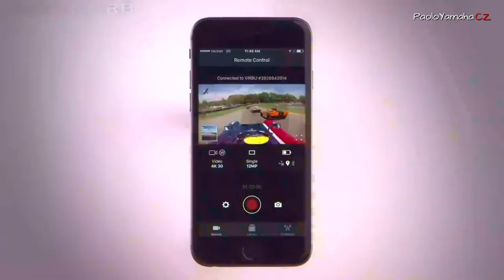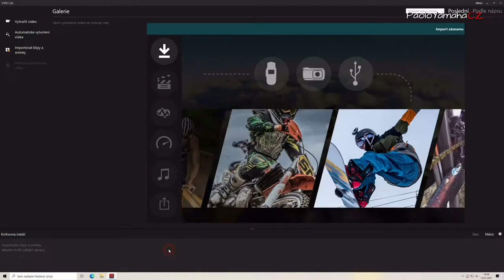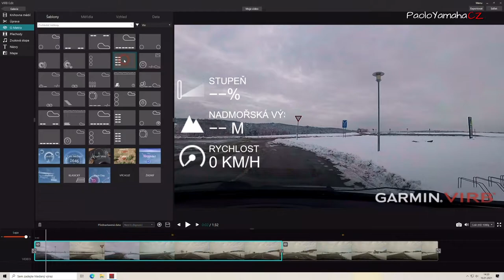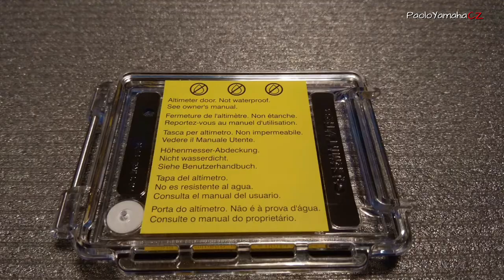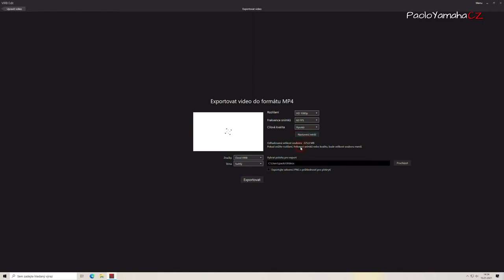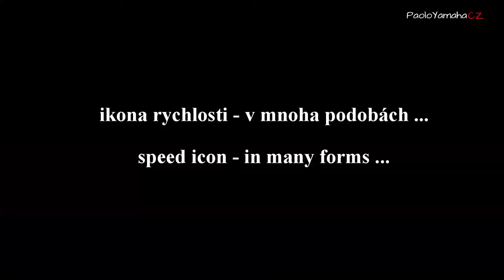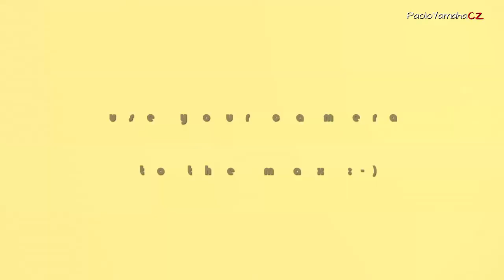Garmin Virb Ultra 30 : G-Metrix telemetrické údaje do videa / G-Metrix data in the video (ENG subs)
V tomto díle se podíváme jak přesunout telemetrické údaje z kamery do videa. Kamera obsahuje vestavěné senzory : akcelerometr, výškoměr, gyroskop a kompas. Skrze tyto senzory a s modulem GPS kamera zaznamenává spoustu údajů v reálném čase a tyto hodnoty (G-Metrix) lze přenést do videa jako překryvnou datovou vrstvu.
Pro editaci videa lze využít aplikaci Virb edit (PC verze), je zdarma, bez omezení. Nabídka programu, respektive editace G-Metrix údajů, je velmi obsáhlá, rozmanitá. V tomto směru je aplikace úžasná, a to i zásluhou české lokalizace, která velmi usnadňuje práci.
Technologicky vyspělá kamera, jednoduše ovladatelný software – obojí pro Vás otevírá nové možnosti pro Vaše videa ….

In this part, we will look at how to move telemetry data from a camera to video.
The camera contains built-in sensors: accelerometer, altimeter, gyroscope and compass. Through these sensors and with the GPS module, the camera records a lot of data in real time and these values (G-Metrix) can be transferred to the video as an overlay data layer.
 The Virb edit application (PC version) can be used for video editing, it is free, without restrictions. The offer of the program, or rather the editing of G-Metrix data, is very extensive, diverse, amazing.
 In this respect, the application is amazing, also thanks to multilingual support which makes work very easy.
 Technologically advanced camera, easy-to-use software - both open up new possibilities for your videos….
Hudba/music : Sybranax - Rogue (Radio Edit)
Sybranax: